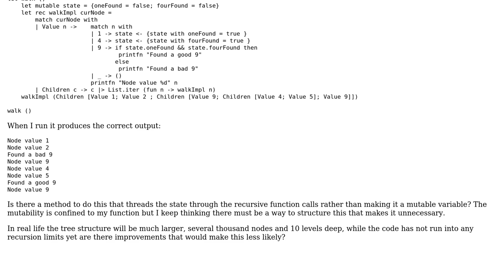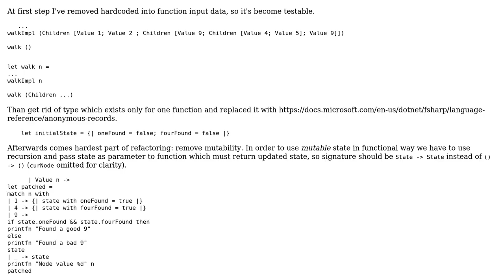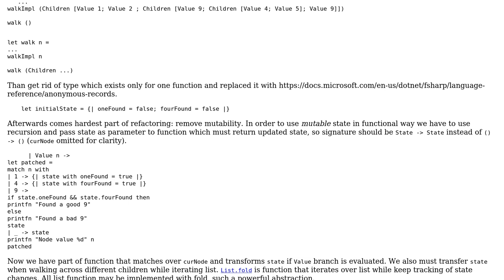Maintaining state while walking a tree structure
With thanks & praise to God, and with thanks to the many people who have made this project possible! You are responsible for your own actions.